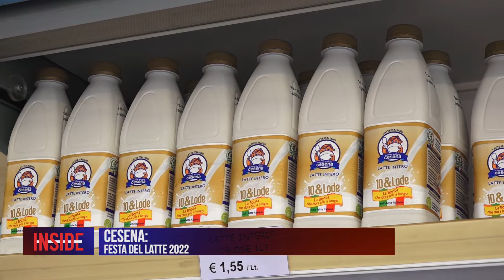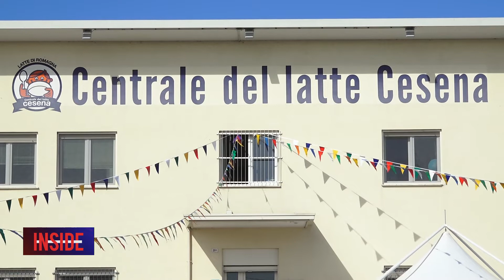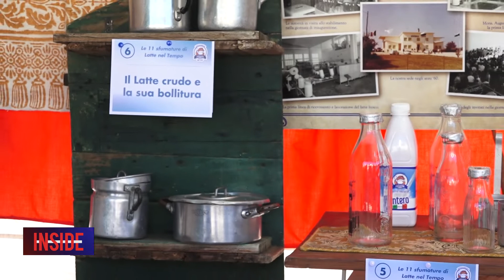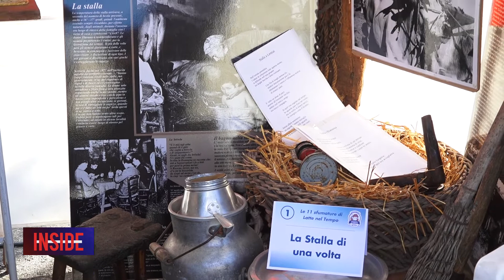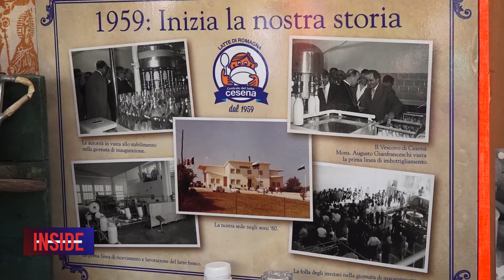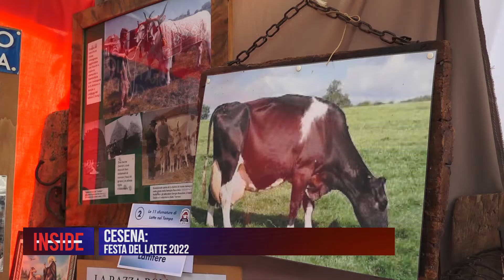CESENA: Festa del Latte 2022